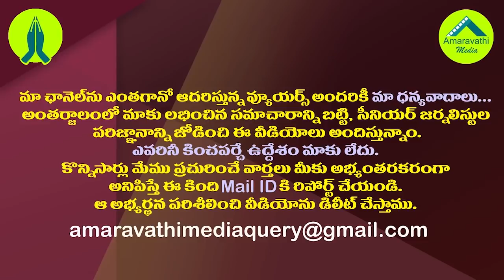బుచ్చయ్య చౌదరి సీటు ఈసారి వైసీపీ ఖాతాలోకే||Butchayya Chaudhary seat is in the YCP account this time